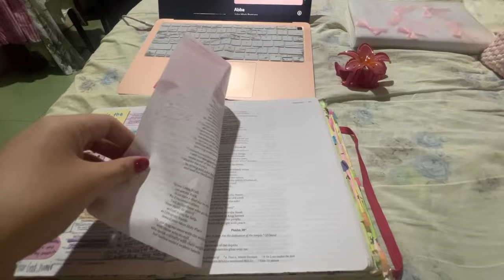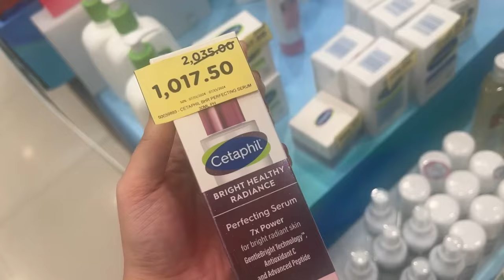Days in my life✨| birthmonth celebration in Mott 32 in Nustar hotel🤍 bond with cousins